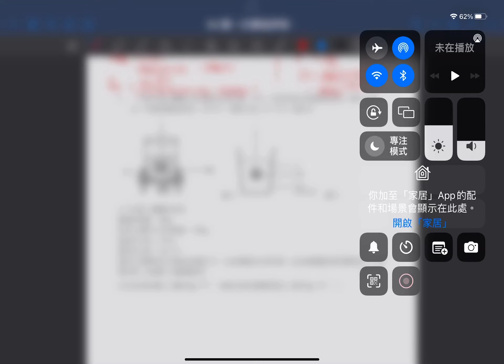中四級第一次課後評核（3）